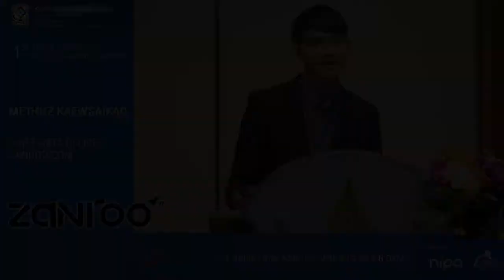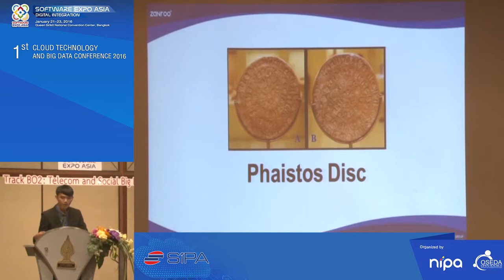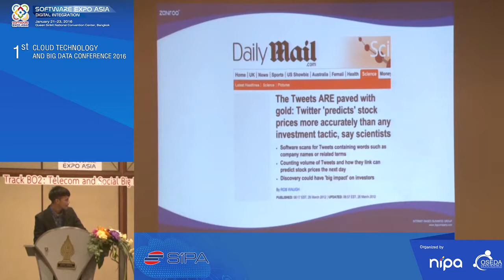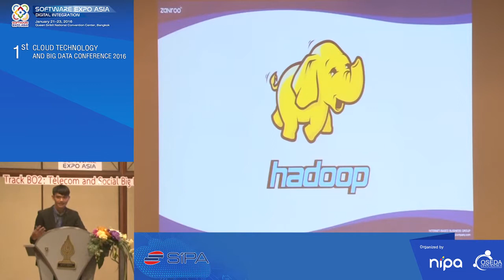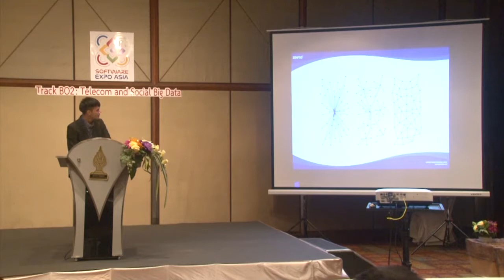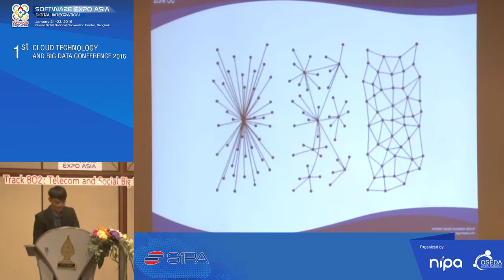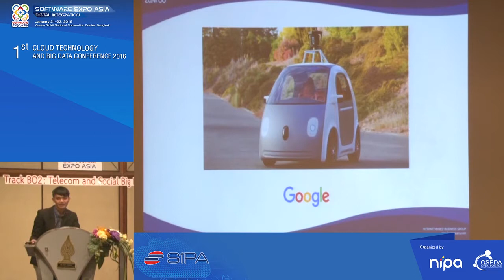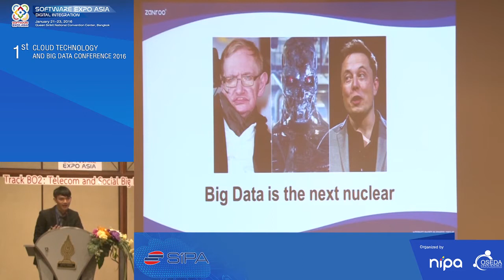The Bright Side and the Dark Side of Big Data - Methuz Kaewsaikao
Friday 22nd January 2016 04:00pm-04.40pm
Topic : "Big Data is The New Oil"
Speaker : Methuz Kaewsaikao, Chief Data Officer, Zanroo.com